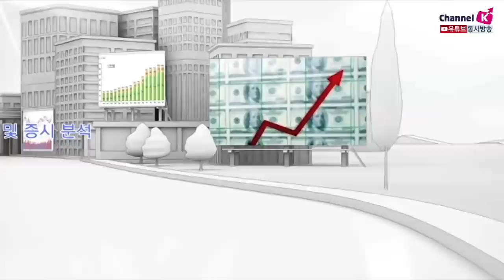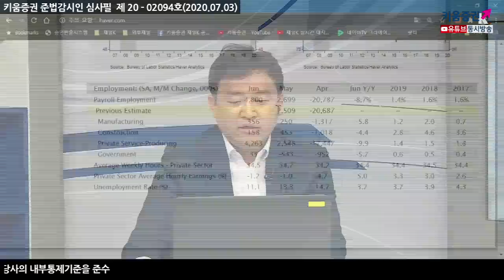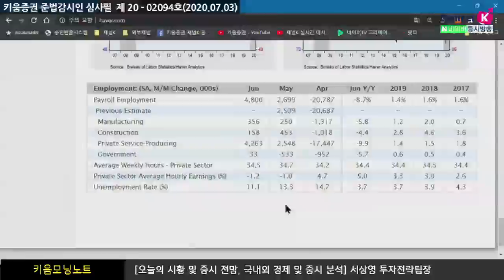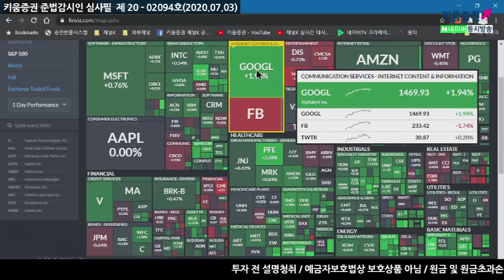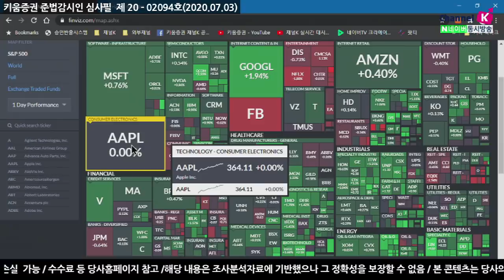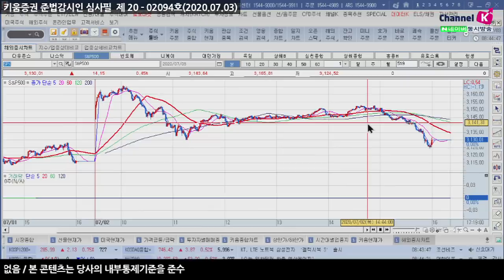고용불안 완전히 해소하지 못했다. 시장변동성 확대가 커질 것(모닝노트.시장분석/20.07.03)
​「좋아요」와 「구독」 잊지 말고 눌러주세요​
07/03 고용보고서 결과에 힘입어 상승 출발 했지만